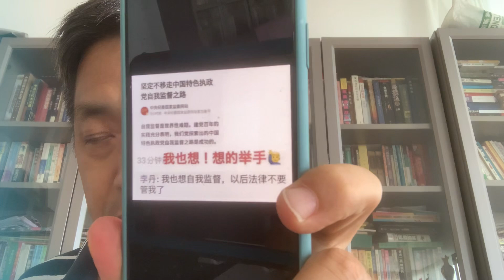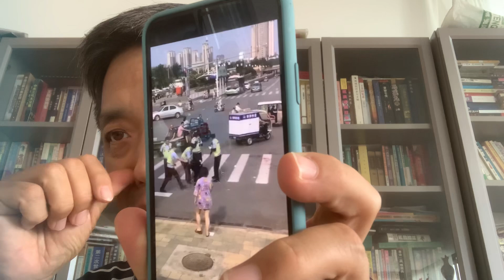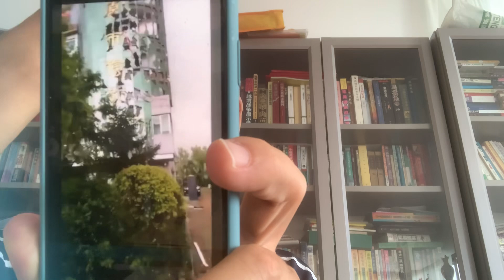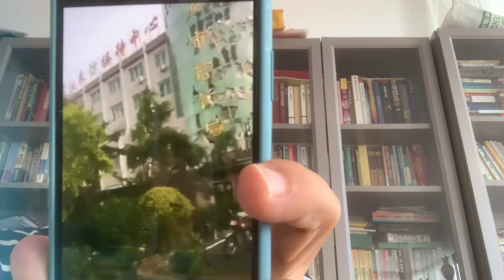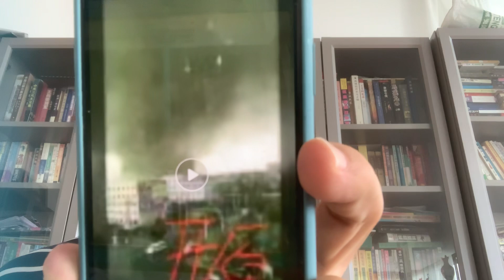中央纪委：中国特色执政党自我监督之路是成功的！！！！！！！！